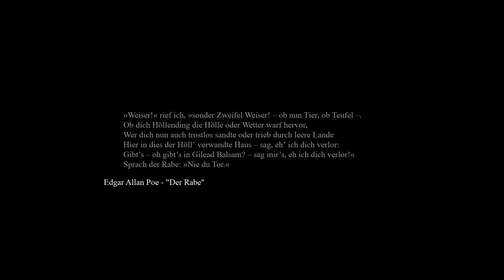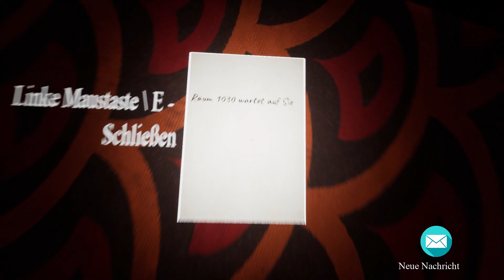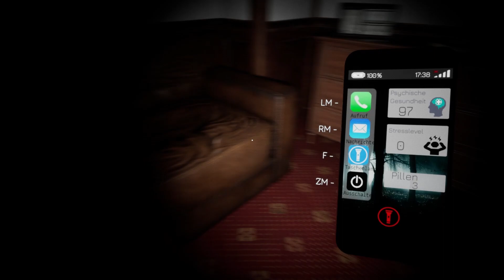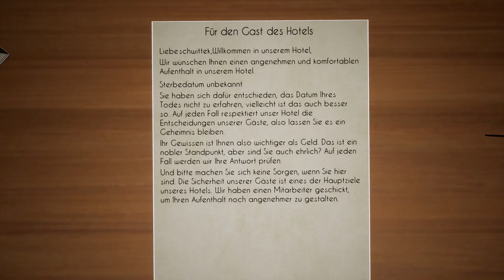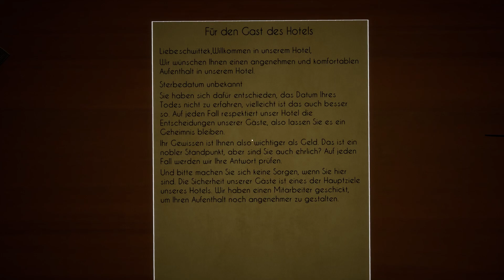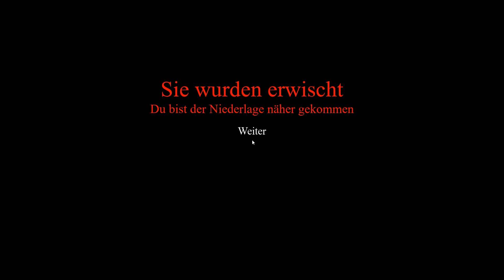The Hotel #1 - Indie Horror - LetsPlay - German -🙎🏻‍♀️